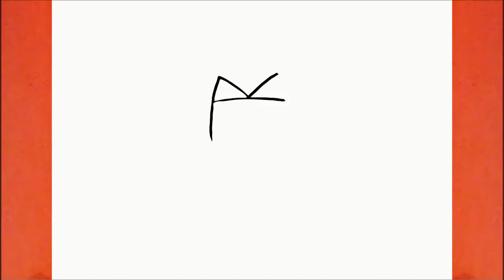COMO DESENHAR O SASUKE DO NARUTO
APRENDA A DESENHAR QUALQUER TIPO DE DESENHO COM O CURSO MÉTODO FAN ART 2.0

FAZEMOS DESENHOS PARTICULARES! ENCOMENDE O SEU ou
Aprenda a desenhar o Sasuke do Naruto

Desenhando

እንዴት እንደሚሳል
كيف ترسم
Ինչպես նկարել
necə çəkmək
nola marraztu
কিভাবে আকে
як маляваць
kako crtati
как да рисувам
ಹೇಗೆ ಸೆಳೆಯುವುದು
com dibuixar
сурет салу
sa unsa nga paagi aron sa pagkalos
mmene kudzatunga
如何画
如何畫
nzira yekukwevera
කොහොමද අඳින්නේ
그리는 방법
kako nacrtati
çawa bikujin
hvordan man tegner
ako kresliť
kako narisati
Kiel desegni
kuidas joonistada
Paano Gumuhit
kuinka piirtää
como deseñar
sut i dynnu
როგორ დავხატოთ
איך לצייר
hogyan rajzolj
esi ise
ווי צו ציען
cara menggambar
描く方法
cara nggambar
របៀបគូរ
ວິທີການແຕ້ມ
duci
kā zīmēt
kaip piešti
wéi zeechnen
како да црташ
എങ്ങനെ വരയ്ക്കണം
kif tfassal
me pehea ki te utu
कसे काढावे
хэрхэн зурах
څنګه رسم
چطوری طراحی کنیم
jak narysować
ਕਿਵੇਂ ਖਿੱਚਣਾ ਹੈ
кантип тартат
cum să atragă
как нарисовать
le auala e faalatalata
Како цртати
ho hohela joang
ڪئين ٺاهيو
வரைவது எப்படி
jak kreslit
ఎలా గీయాలి
nasıl çizilir
як намалювати
indlela yokudweba
indlela ukudweba